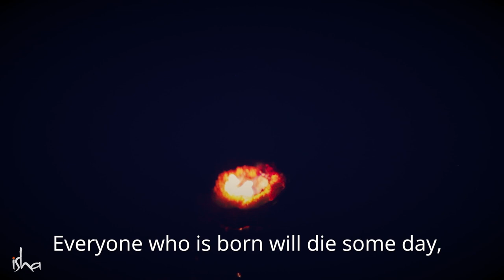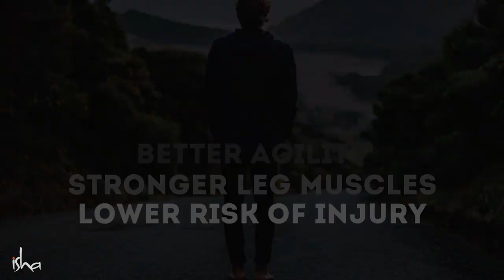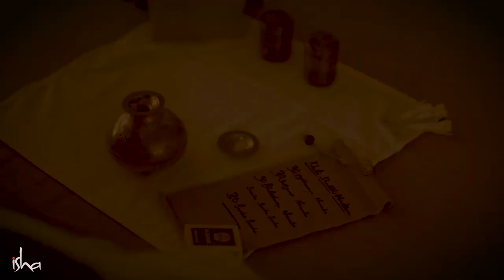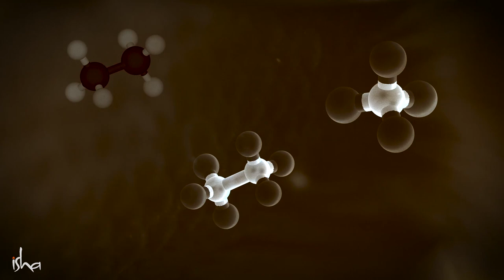Sadhguru | World Soil Day | ప్రపంచ మృత్తికా (భూమి) దినోత్సవం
Soil: The Mother From Which We Are All Born – Sadhguru | World Soil Day
Sadhguru looks at how soil is not “dirt” as it is commonly referred to, but the very source of our body and our life. He explain how unless we keep the soil on the planet rich and strong, it could lead to a weakening of genetic material in the human system.

నేలలను సం ర క్షించాల్సిన ఆవశ్యకతను గుర్తించిన ఐక్యరాజ్య సమతి 2013 నుంచి ఏటా ఈ డిశంబర్ 5 న ప్రపంచ మృత్తికా (భూమి) దినోత్సవాన్ని నిర్వహిస్తోంది.  ఈ ఏడాది "నేల కొతను అరికట్టి భూమి మీద జీవరాశిని కాపాడదాం" అనే నినాదంతో ఈ దినోత్స్వాన్ని నిర్వహించారు.